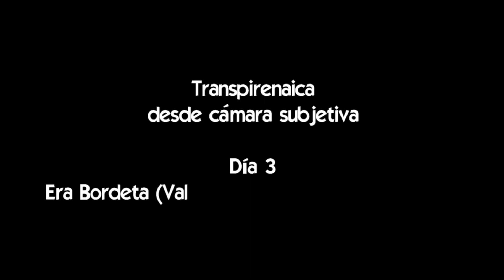Transpirenaica desde cámara subjetiva - Día 3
Salida desde el Valle de Arán hasta Navarra haciendo el recorrido por la ruta de las cols en Francia. Tomas realizadas con Contour Roam.